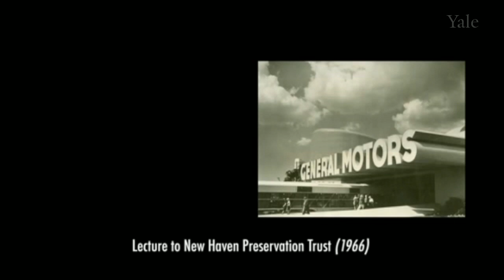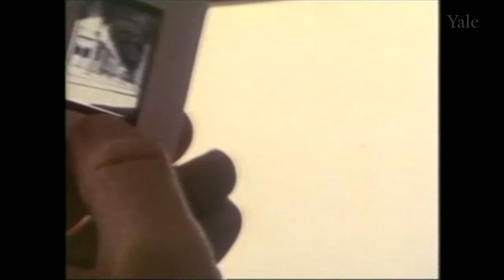Memorial Service for Vincent J. Scully, Jr., Yale Sterling Professor Emeritus (Edited)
Professor Scully, one of the nation’s most influential and respected art and architectural historians, a recipient of the National Medal of the Arts, and a legendary and beloved teacher to generations of Yale students, died on Nov. 30 at age 97. This Yale memorial service includes video excerpts of Professor Scully, musical interludes, and remembrances from his students, friends and family: Paul Goldberger, Richard C. Levin, Robert A.M. Stern, Kevin Roche, Esther da Costa Meyer, David McCullough, Maya Lin, Jeffrey Loria, Elizabeth Plater-Zyberk, Penelope Laurans, Stephen Scully, Dan Scully, and Catherine Lynn.